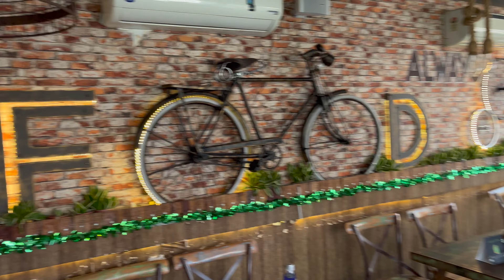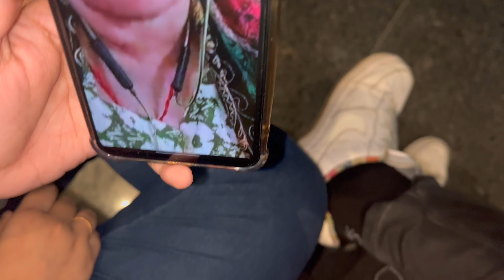A DAY IN LIFE OF FOOD VLOGGER KA 14 😂🔥😜